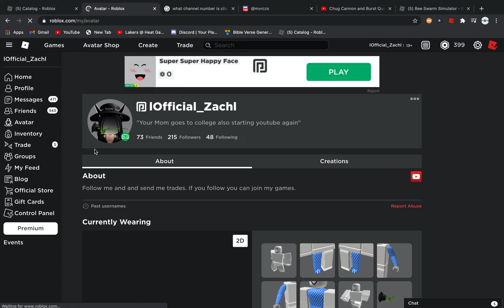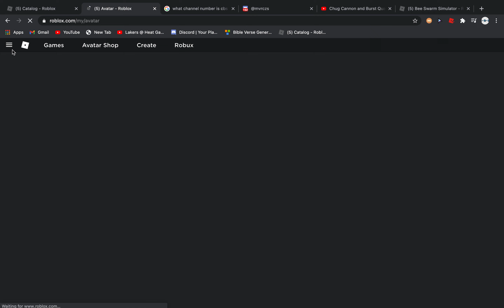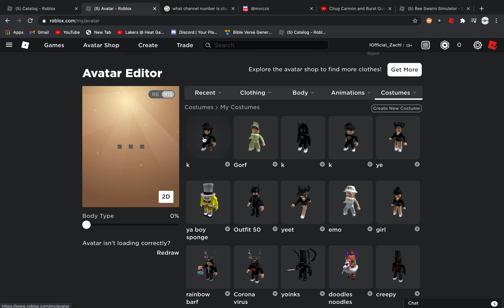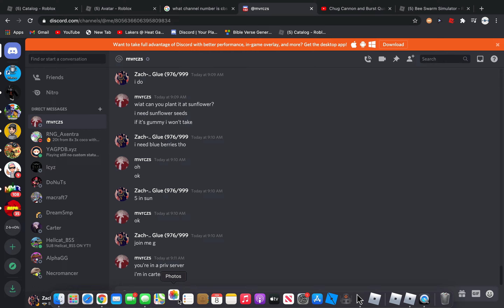GETTING GUMMY BOOTS !!!!!!!!!!!!!!!!!!!!!!!